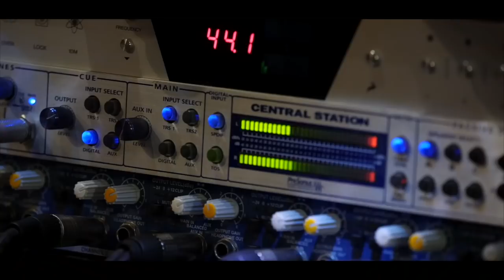Papillon "Ne t'arrête pas" version acoustique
Chant / piano / arrangement : Papillon
Paroles : Virginy Hmusic, Papillon
Guitare : Benua Nehaisi
Recording by Kobi Farhi at Mitzlol recording studios tlv...

Paroles :

Mon miroir me dit comme le temps passe
Je ne peux partir sans laisser de traces
Trop longtemps j’ai du céder ma place
Trop de temps j’ai mis à résister

Forcer de me rendre à l’évidence
Je ne dois plus attendre qu’on me laisse ma chance
Et si tu es comme moi
Prêt à franchir le pas
Écris l’histoire, à toi de faire ton choix

Refrain
Ooooooh
Sache que si tu n’oses pas,
Personne le fera pour toi
Ooooooh
On ne vit qu’une fois
Fonce et ne t’arrête pas (bis)

Non non non non non

Y’a toujours un signe devant soi
Ces anges parfois te tendent la main
Relâche pas l’idée, tu l’as p’t'être croisé
A toi de voir quel est ton chemin

Laisse toi bercer par cette ambiance
Besoin de faire entendre ce que tu penses
Que tu es sûr de toi

Refrain
Ooooooh
Sache que si tu n’oses pas pas,
Personne ne le fera pour toi
Ooooooh
Fonce et ne t’arrête pas

Refrain
Ooooooh

Papillon 2020